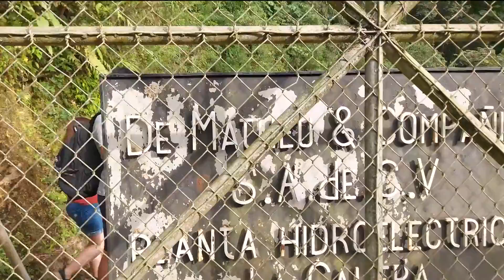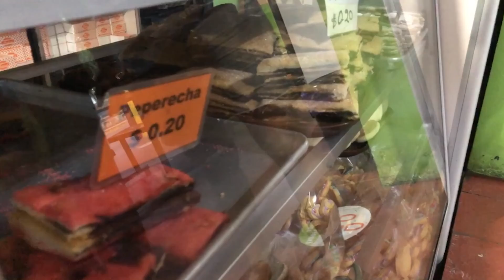Los Chorros de la calera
Nos encontramos mochileando con un Belga en nuestro país El Salvador...
Página de facebook para más información del lugar: Esta es la página que nos indicó el guía.